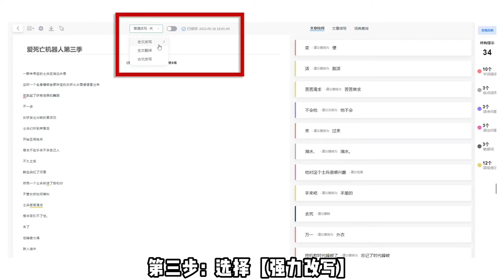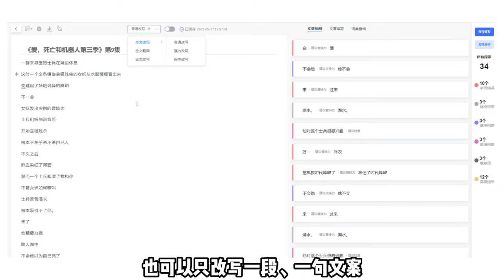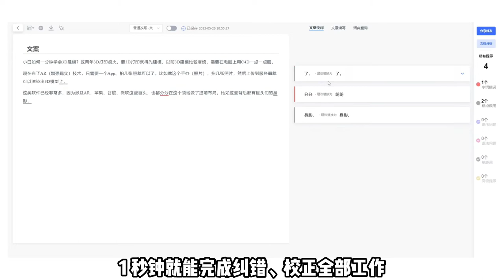万能文案改写神器，1 秒钟改写一篇电影解说文案，自媒体文案狗必备~